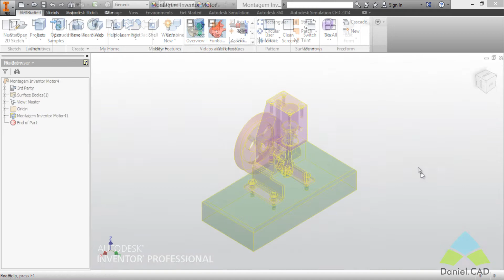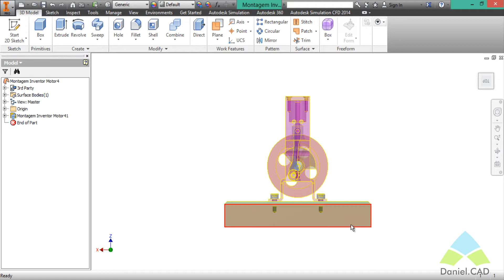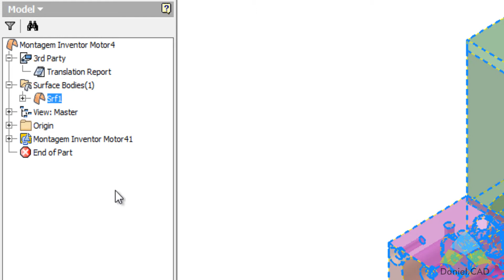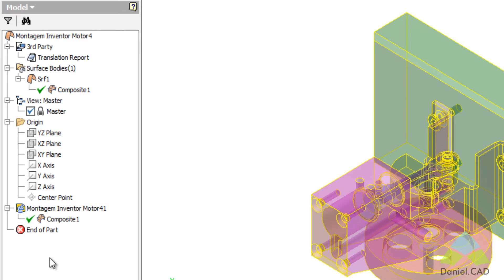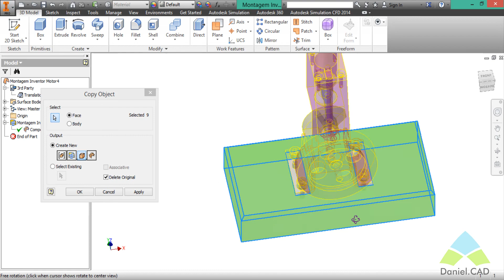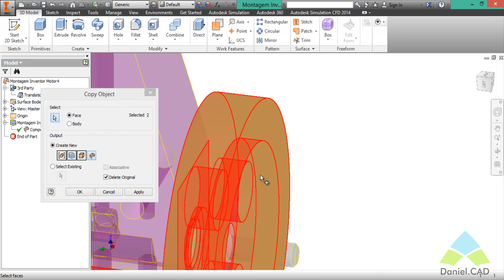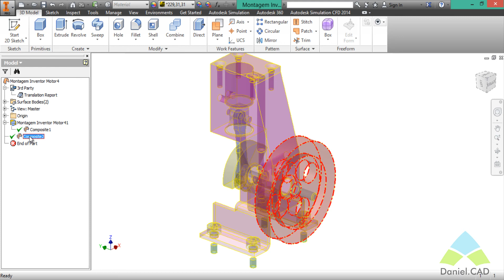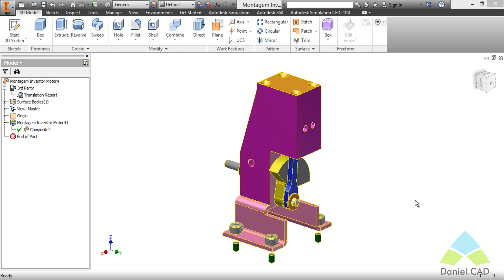Autodesk Inventor 2015 | Editando Montagens *.IGES